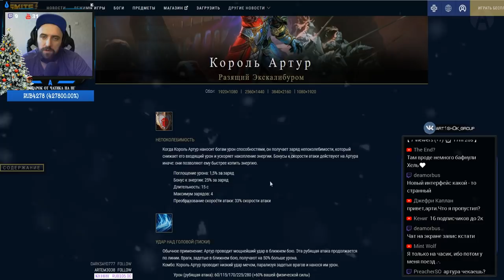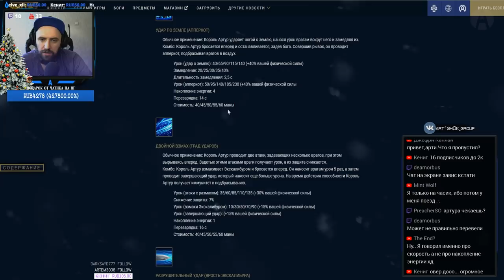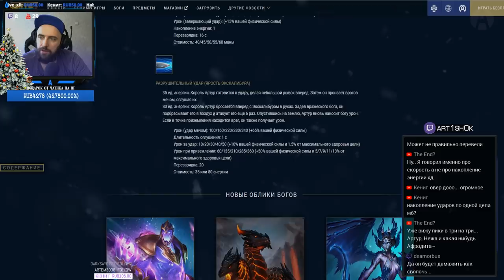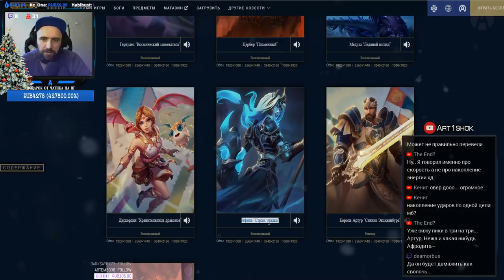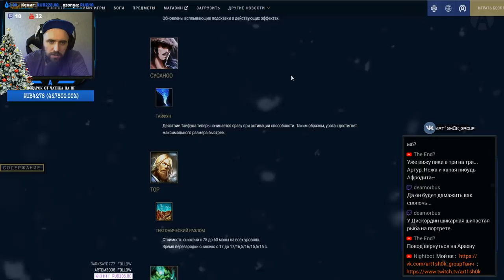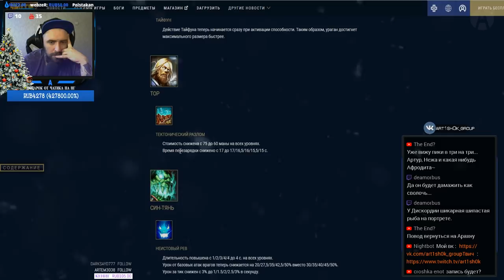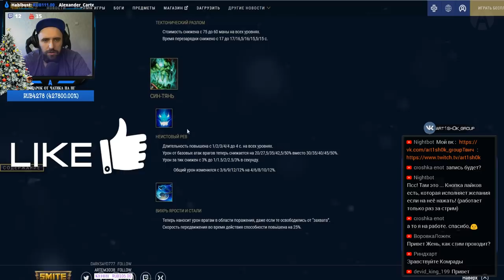КОРОЛЬ АРТУР + РАЗБОР ПАТЧА 5.24 ● Smite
Небольшие обсуждения предстоящего патча 5.24.
Предметы совсем не тронут.
Неплохие АПы. Арахна рада xD
PS. Артурка имба

А тут поддержать стримлера ❤ Яндекс кошелёк : 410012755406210 ❤